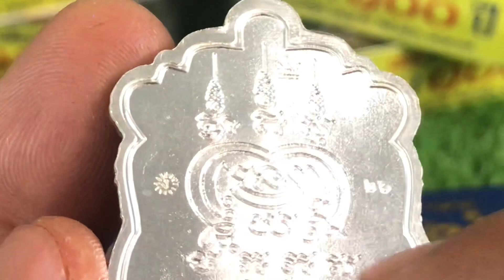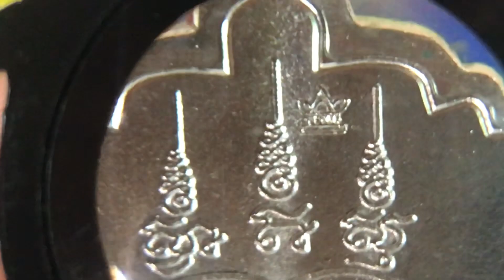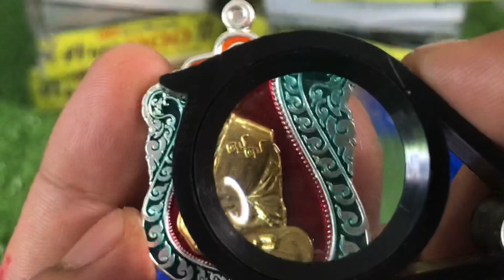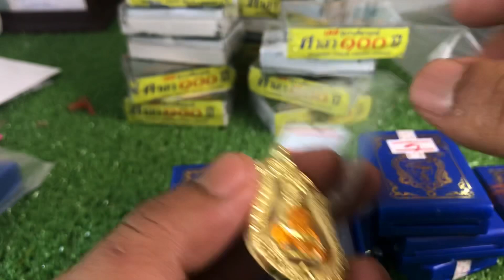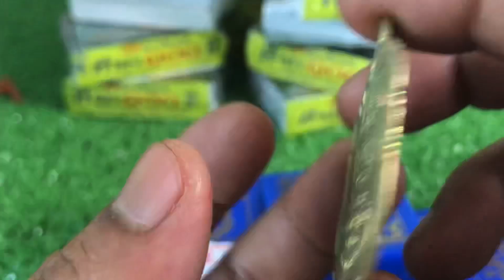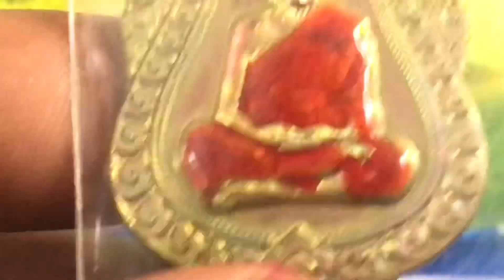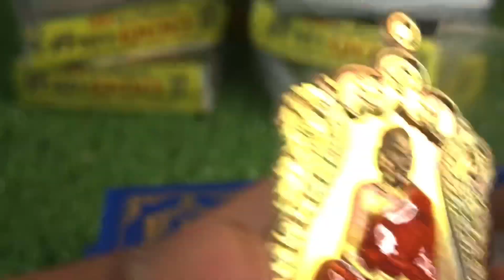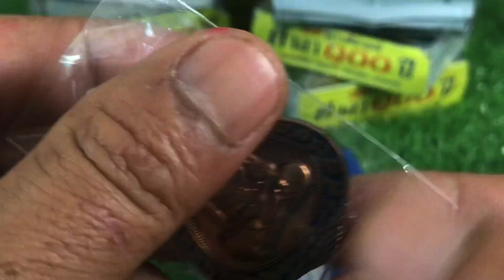เหรียญเสมาอายุยืน เนื้อเงินหน้ากากทองคำ หลวงพ่อพัฒน์